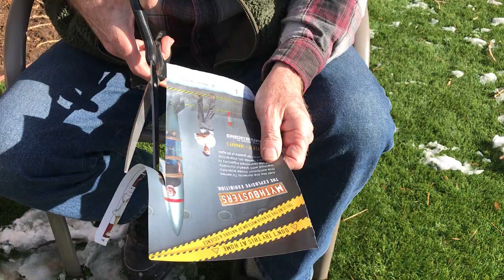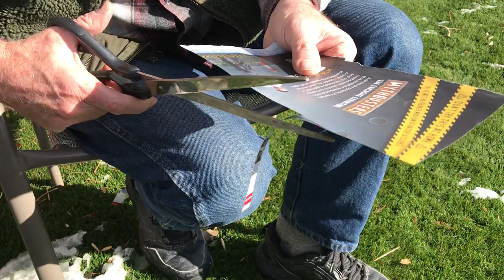Don’t Do THAT to Your Scissors! Sharpening Stabbing!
Save some money and sharpen your scissors with a Sharpens Best sharpener